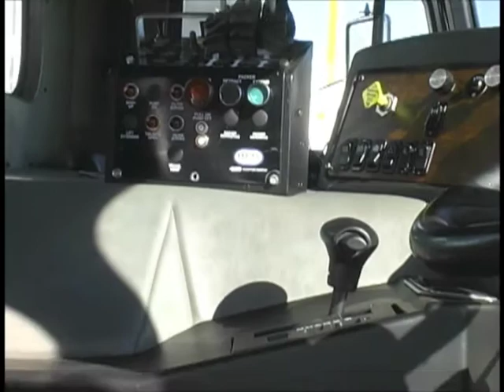Alliance Refuse Trucks.m4v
A company profile of Alliance Refuse Trucks. What we do, how we do it, and why we're the nation's largest private rebuilder of garbage trucks. We don't paint over junk!